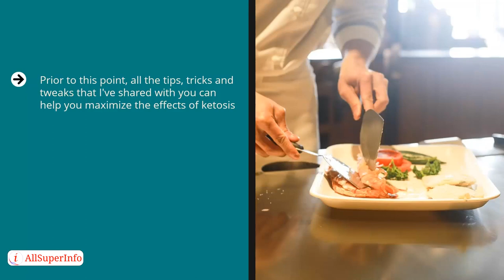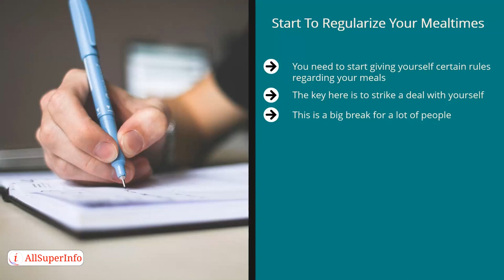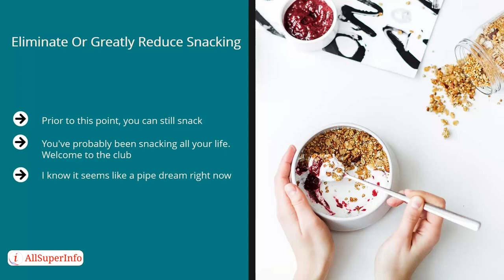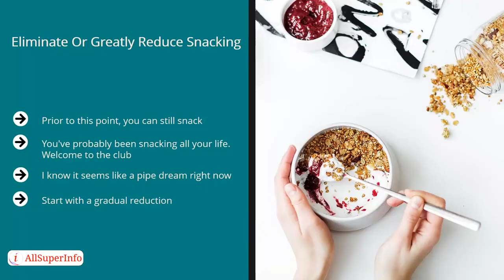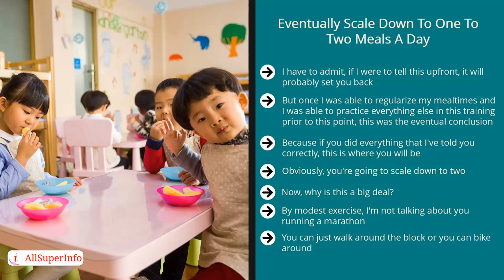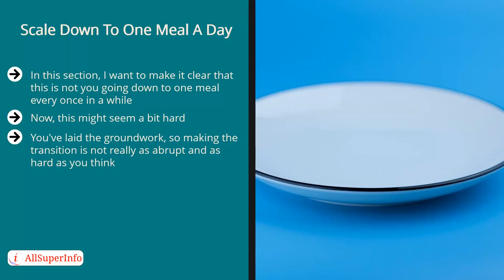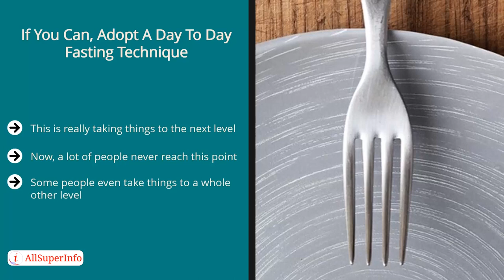09 Take Things To The Next Level With This Modification